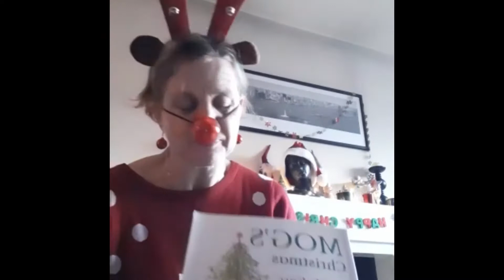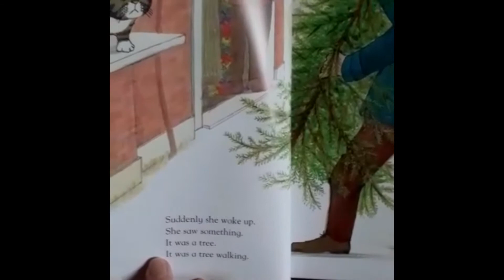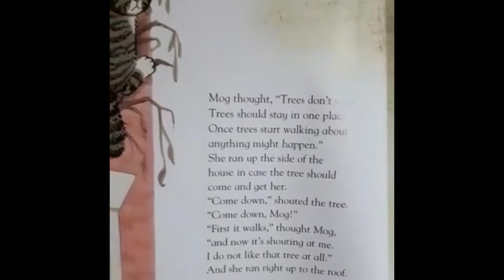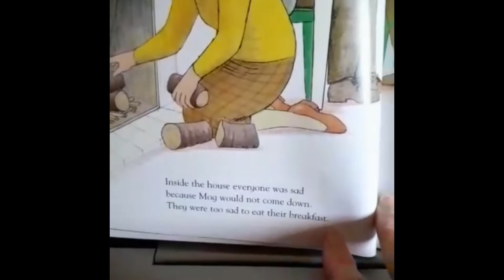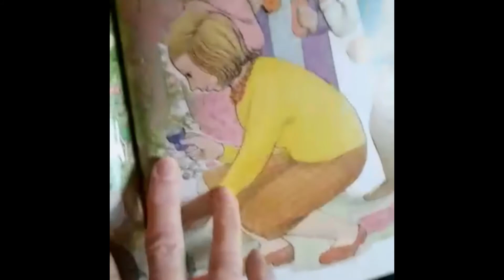Mog’s Christmas- Christmas Club 12/12/2020